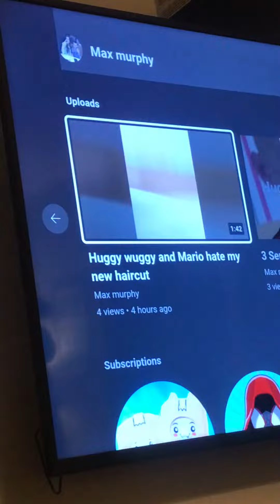Watching my videos on YouTube part 2